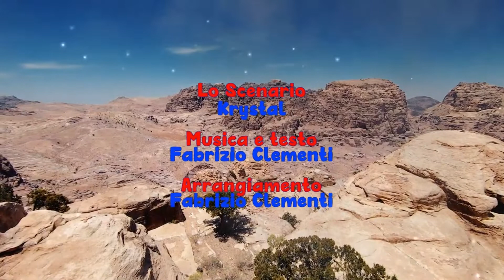KRYSTAL - LO SCENARIO (inedito)